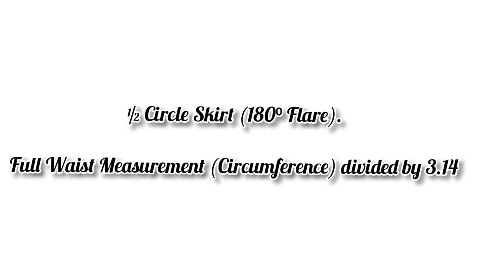DIY: How To Pattern Draft & Cut A Stylish Tiered Flare Milkmaid/Gathered Bust Dress. Part 1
DIY: How To Make [Pattern Drafting & Cutting] A Tiered Flare Milkmaid Dress With Puff Sleeves. Part 1

Song by CreatorMix. com